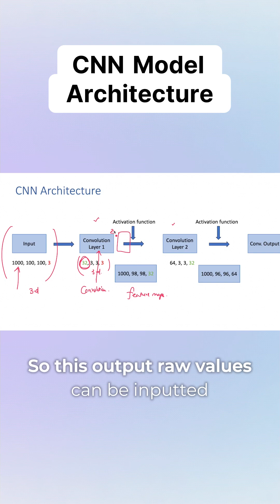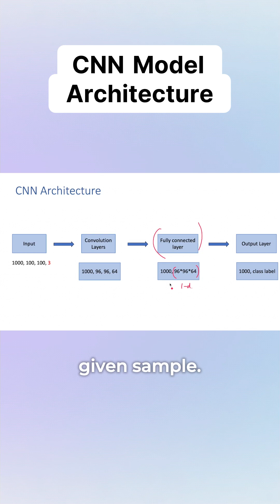CNN Model Architecture Explained in 2 Minutes | Convolutional Neural Networks Made Simple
Want to understand how Convolutional Neural Networks (CNNs) work? In this short video, I explain the architecture of CNNs, including convolutional layers, pooling layers, activation functions, and fully connected layers — all in under 2 minutes!

📌 Learn how CNNs process images and why they are powerful in deep learning tasks like image classification and object detection.

If you're learning machine learning or deep learning, this is a must-watch!